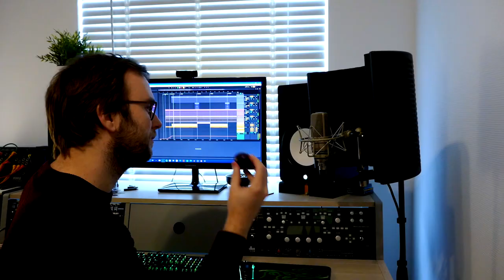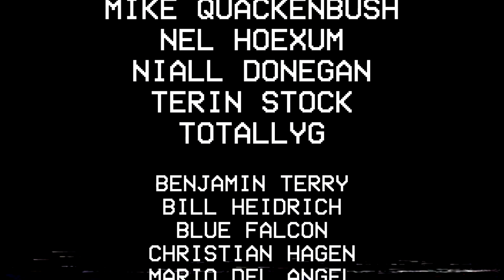Peter Gabriel - Don't Give Up [cover] (feat. Sofia Dragt)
Such a beautiful song from Peter Gabriel's album 'So' from 1986. The lovely and talented Sofia Dragt joins me on this one!